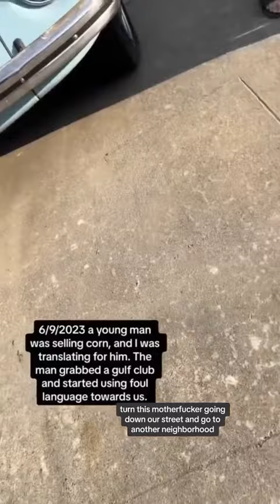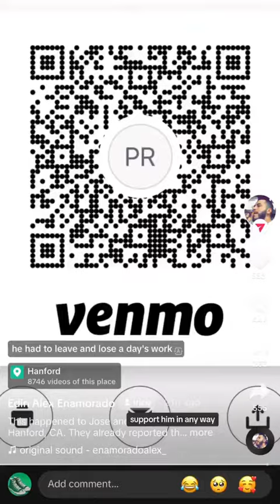Chicano Mexicano Indigenous Raza NativeAmerica